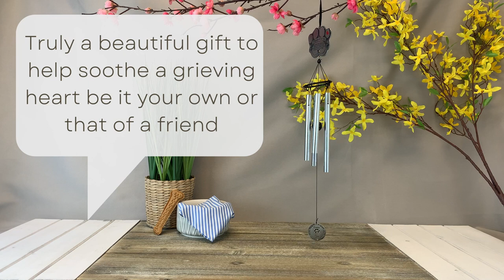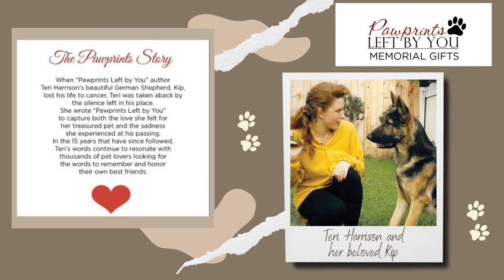Pawprints Left By You Memorial Windchime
A beautiful remembrance gift for a grieving pet owner. Pawprints Left by You, our best-selling pet memorial sentiment is now available paired with a musical wind chime. The 18" metal cast windchime features a pawprint with the sentiment, 4 musical tubes, and pawprint designed drop pendant.

The wind chime is boxed with the Pawprints Left by You poem card. The pet memorial chime is suitable for inside or outside display and makes a touching gift for a dog or cat lover. The box measures 8.4 x 5.3 x 1.

The metal top of the windchime features room on the back for the chime to be engraved.

The Pawprints Left by You Windchime is an emotional, sentimental gift. The chime and poem leave most recipients in need of a hug and there may be tears as they search for healing and comfort in their time of loss. The chime is a thoughtful gift for friends, family, co-workers, clients, or you and your family and will always be cherished.